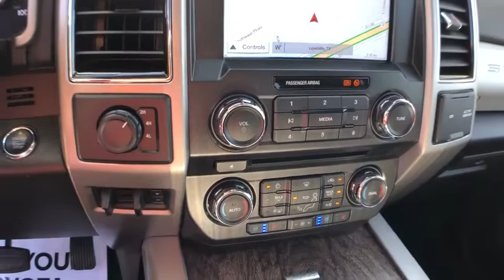2018 Ford F-350SD Lewisville, Dallas, Carrollton, Richardson, TX LX185393A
Oxford White Used 2018 Ford F-350SD available in Lewisville, Texas at Lone Star Toyota. Servicing the Dallas, Carrollton, and Richardson, TX area.

1547 S. Stemmons Fwy

Come in for amazing value!brbrOxford White 2018 Ford F-350SD Lariat DRW 4D Crew Cab TorqShift 6-Speed Automatic Power Stroke 6.7L V8 DI 32V OHV TurbodieselbrbrOdometer is 49096 miles below market average! Recent Arrival!brbrbrCARFAX One-Owner.brbr4WD ABS brakes Compass Front dual zone A/C Heated door mirrors Illuminated entry Low tire pressure warning Remote keyless entry Traction control.brbrKBB Fair Market Range High: $70505 KBB Fair Market Range Low: $63278brbrbrAwards:br  * 2018 KBB.com Brand Image Awards   * 2018 KBB.com 10 Most Awarded Brands
GVWR: 14,000 lb Payload Package|10 Speakers|AM/FM radio: SiriusXM|CD player|Radio data system|Radio: Premium Sony Audio w/Single-CD/MP3 Player|SiriusXM Radio|SYNC 3 Communications & Entertainment System|Air Conditioning|Automatic temperature control|Front dual zone A/C|Rear window defroster|Power driver seat|Power steering|Power windows|Remote keyless entry|Steering wheel mounted audio controls|Traction control|4-Wheel Disc Brakes|ABS brakes|Dual front impact airbags|Dual front side impact airbags|Emergency communication system: SYNC 3 911 Assist|Front anti-roll bar|Low tire pressure warning|Overhead airbag|Rear anti-roll bar|Brake assist|Exterior Parking Camera Rear|Rear Parking Sensors|Delay-off headlights|Front fog lights|Fully automatic headlights|Panic alarm|Security system|Speed control|Dual rear wheels|Bumpers: chrome|Heated door mirrors|Power door mirrors|Rear step bumper|Turn signal indicator mirrors|110V/400W Outlet|Adjustable pedals|AppLink/Apple CarPlay and Android Auto|Auto-dimming Rear-View mirror|Compass|Driver door bin|Driver vanity mirror|Flow-Through Console|Front Leather Seating Surfaces 40/Console/40|Front reading lights|Illuminated entry|Leather steering wheel|Outside temperature display|Overhead console|Passenger vanity mirror|Rear reading lights|Rear seat center armrest|Tachometer|Telescoping steering wheel|Tilt steering wheel|Trip computer|Front Bucket Seats|Front Center Armrest|Power passenger seat|Split folding rear seat|Passenger door bin|17 Forged Polished Aluminum Wheels|Variably intermittent wipers|3.73 Axle Ratio